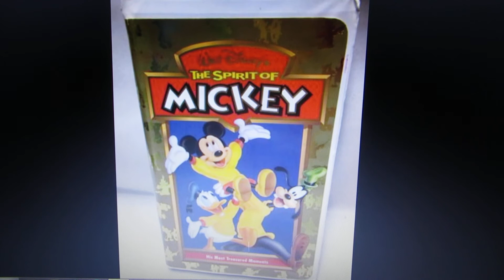Happy 19th Anniversary to The Spirit Of Mickey!!!!!!!!!!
Celebrating 18 years of the Mickey Mouse VHS! July 14, 1998 - July 14, 2017